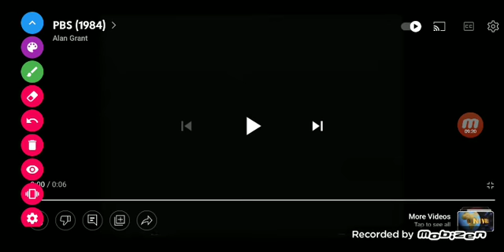1984 PBS logo bloopers